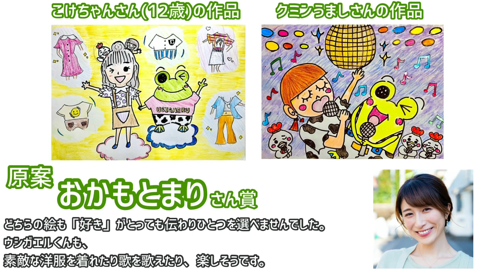ウシガエルくんイラストコンテスト受賞者さまを発表！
みなさん、たくさんの心温まるイラストをありがとう🐸⭐️

🌟りんか&あんなちゃんプロフィール🌟

りんか（10歳）姉　左利き
あんな（10歳）妹　右利き

2011年5月27日誕生日 双子座 A型

【音楽】
作曲　矢嵜風花
編曲　奥田浩司

ママ/蒼井真琴
女の子たち/高遠真由子・蒼井真琴

(プロデューサー)松倉友ニ
(制作)JC.STAFF

🐸｛子供には挨拶の大切さを、大人には"愛は捧げるだけ"の意味を、15年後の子供に"愛"を受け取るキッカケを・・・⭐️

【インタビュー動画制作の皆様】
株式会社ブルーリーフ
independents  tokyo
髙村洋平
津本悠太
岡本俊

桑田龍征

株式会社LUFTホールディングス
南原竜樹

株式会社Suneight
竹内亢一